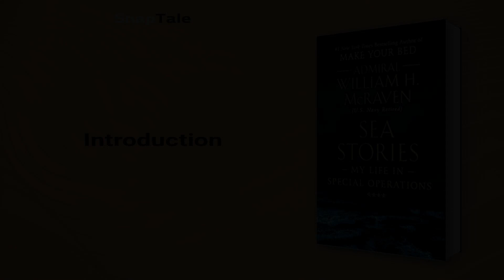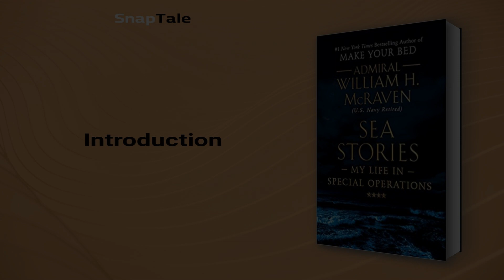Sea Stories by Admiral William H. McRaven: 10 Minute Summary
*BOOK SUMMARY*

TITLE - Sea Stories: My Life in Special Operations

AUTHOR - Admiral William H. McRaven

DESCRIPTION:
📖 "Join Admiral William H. McRaven in his unforgettable journey through history, as he tells stories about his life, from sneaking into high-security military sites to hunting terrorists and rescuing hostages. Sea Stories highlights his involvement in famous missions, including the capture of Saddam Hussein and killing of Osama bin Laden."

TIMESTAMPS:
⌚ 00:00 Introduction
⌚ 01:05 Operation Volcano
⌚ 01:42 Perseverance in the Face of Failure
⌚ 03:16 McRaven's Brave Encounter
⌚ 04:42 McRaven's Unwavering Determination
⌚ 05:23 McRaven's Role in Combating Terrorism
⌚ 06:12 The Hunt for Saddam
⌚ 07:07 Mission Accomplished
⌚ 08:55 Lessons from a Retired Navy SEAL
⌚ 09:29 Final Recap